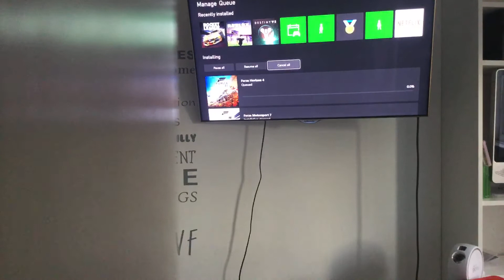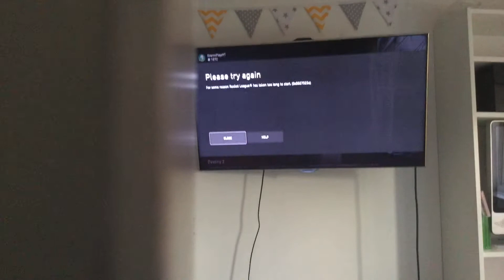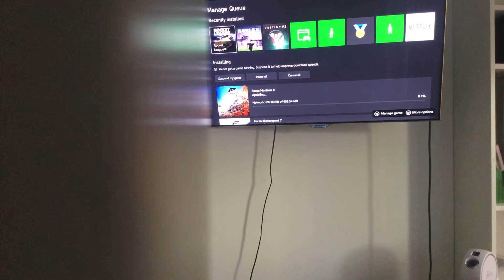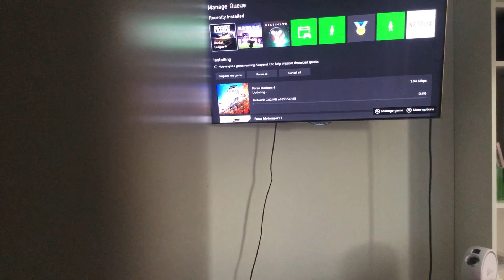Me getting angry(don’t know why I did this)